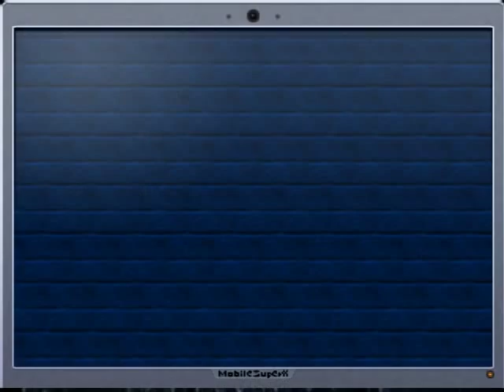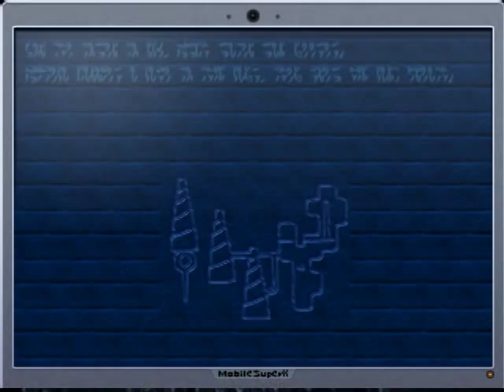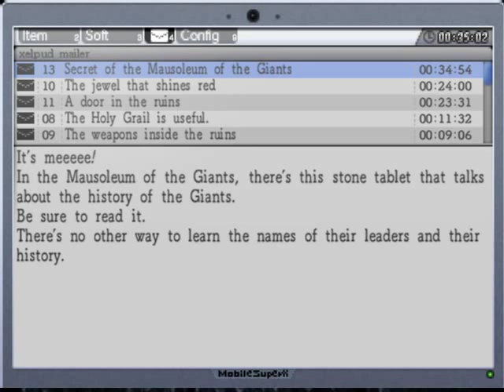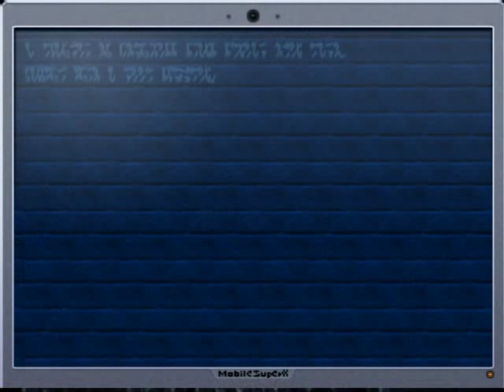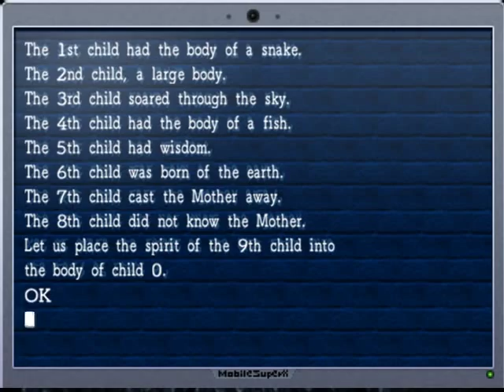Let's Play La Mulana (2012) - 3 - History of the Jerks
Time for a history lesson about really, really big rock people and their Mother obsession.

Done this video:
enter Mausoleum of the Giants
solve the Mausoleum of the Giants map puzzle
get the Rolling Shuriken
purchase Hermes boots
get 2nd sacred orb